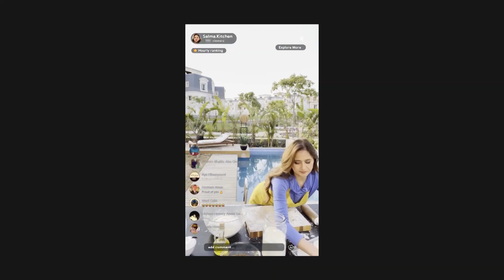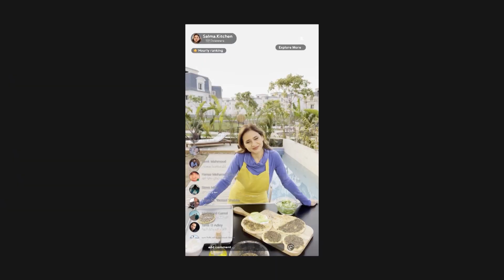ضد الكسر | سلمى عملت وصفات كتير أوي .. فكراهم؟